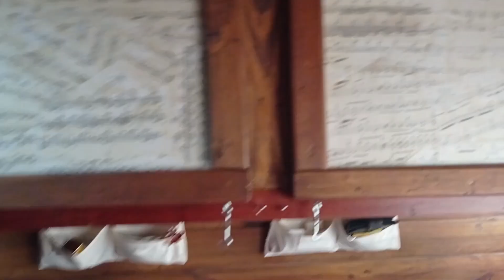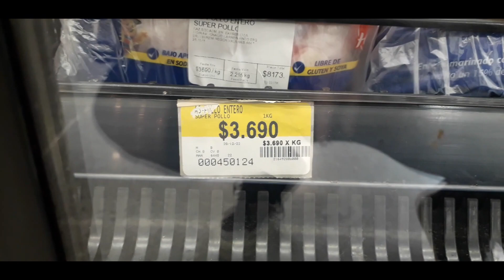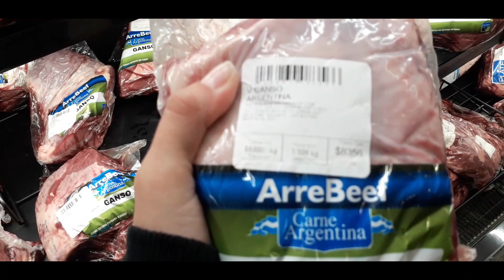Cruzamos el Túnel Cristo Redentor para buscar playas en Chile 🇨🇱 | Musica Rodante 🚐🎶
Después de todo el proceso de camperización y la mudanza a la furgo, y una vez terminado el año escolar, decidimos salir de viaje y poner a prueba nuestra a nuestra casa con ruedas construida con nuestras propias manos. Cruzamos la cordillera y recorremos varias playas!

Fueron días que mezclaron intensidad y paz al mismo tiempo, sobre todo cuando logramos bajar las ansiedades que traíamos encima durante casi dos años de trabajo sin descanso!

En este video te mostramos la PRIMERA PARTE de nuestro viaje por la 5ta Región chilena y esperamos sus comentarios y sugerencias para seguir mejorando día a día nuestros videos!

✨Recuerda que si te interesa ser nuestro/a auspiciante, podes poner tu logo en los videos y en la furgo. CONTACTANOS! Tenemos varias opciones e ideas.

🥁🎸🎹🎶También podés apoyar este proyecto tomando nuestras clases de Música virtuales. Ponete en contacto con nosotrxs a través de nuestras redes! 🥁🎤🎸🎶

¡Gracias por apoyar este canal!